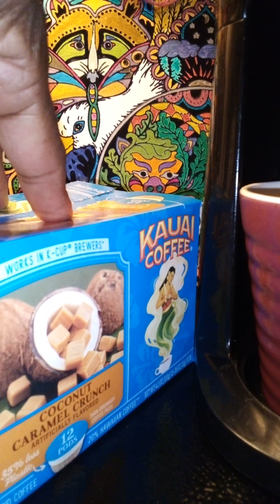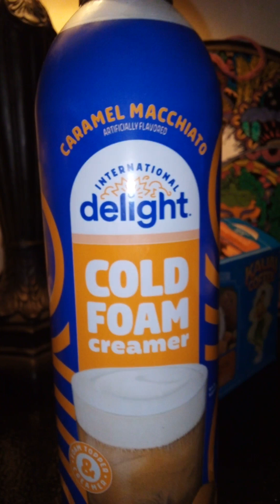1:00a.m Having Coffee ☕❤️📖